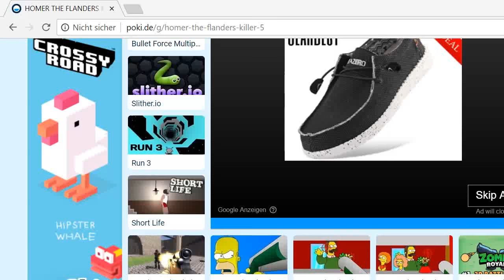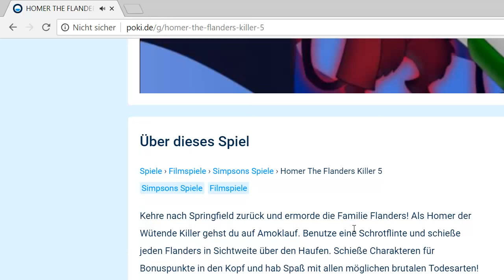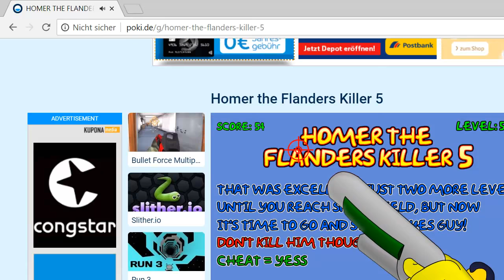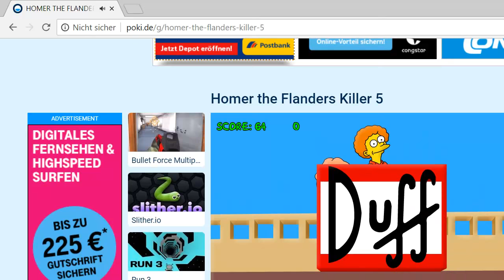homer tötet flanders part1 gameplay